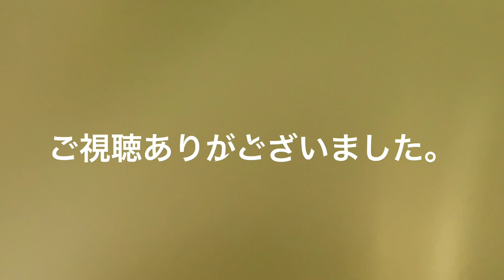ふとんの洗顔【癒し猫・三本足のふとん君】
あまりに熱心にやっているので、撮りました。4分以上でした。